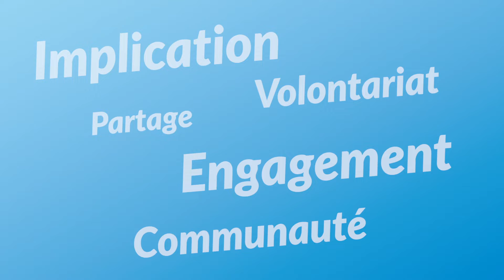Laura, ambassadrice Québec Volontaire pour la région de Chaudières Appalaches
Laura, intervenante jeunesse au Carrefour Jeunesse Emploi de Lotbinière, est notre ambassadrice Québec Volontaire pour la région de Chaudière-Appalaches !

Elle est impliquée pour de nombreuses causes qui lui tiennent à coeur et est directement en contact avec les jeunes, tous participants potentiels du programme de volontariat Québec Volontaire. Elle nous explique sa motivation à faire rayonner ce programme en région.

Le programme de volontariat Québec Volontaire vise à favoriser l’engagement citoyen des jeunes du Québec de 18 à 29 ans.

LOJIQ a pour mission de soutenir les jeunes du Québec âgés de 18 à 35 ans dans leur projet de mobilité au Québec, au Canada ou à l’international.